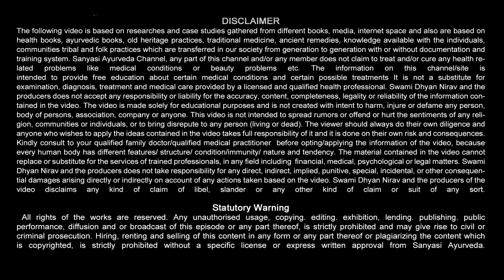चेहरे की झाइयां, दाग, धब्बे दूर करे | Get Rid of Face Pigmentation Permanently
दिनो में चेहरे की झाइयां और धब्बे दूर करने का अचूक उपाय
Skin Pigmentation & Dark Spots Treatment
चेहरे की झाइयां दूर करने के आसान घरेलू उपाय
Home Remedies for Bright Skin
चेहरे की झाइयों को दूर करने का आसान घरेलू उपाय
home remedies for fairness skin hindi
Pigmentation Pack , Pigmentation मुक्त चेहरा प्राप्त karein, Hyperpigmentation Pack
झाइयां पुराने दाग धब्बो व निशान को जड़ से ख़त्म करे असरदार Lotion Remove pigmentation & Melasma
Remove pigmentation & Jhaiya
झाइयां पुराने दाग धब्बो व निशान को जड़ से ख़त्म करने के असरदार नुस्खे
Skin Pigmentation Treatment
दिनो में पुराने से पुराने दाग-धब्बे, झाइयां व निशान को ख़त्म करे
Remove Pigmentation in day
यह चेहरे से झाइयां और झुर्रियों को हमेशा के लिए खत्म
jhaiya
झाइयों की रामबाण औषधि
jhaiya kaise dur kare
pigmentation ka gharelu ilaj
Face ki pigmentation ka upay
pigmentation ka ilaj
vitiligo
dark spots
jhaiya ka ilaj
pigmentation
chehre ki jhaiya
sunburn
pingmentation
jhaiya
remove pigmentation
Remove pigmentation & Jhaiya
Skin Pigmentation Treatment
jhaiya
pigmentation ka ilaj
vitiligo
dark spots
jhaiya ka ilaj
pigmentation
chehre ki jhaiya
sunburn
pingmentation
jhaiya
remove pigmentation
धब्बे दूर करने का अचूक उपाय
Remove pigmentation & Jhaiya
Skin Pigmentation Treatment
jhaiya
pigmentation ka ilaj
vitiligo
dark spots
jhaiya ka ilaj
pigmentation
chehre ki jhaiya
sunburn
pingmentation
jhaiya
remove pigmentation